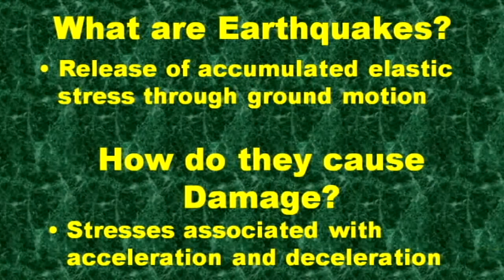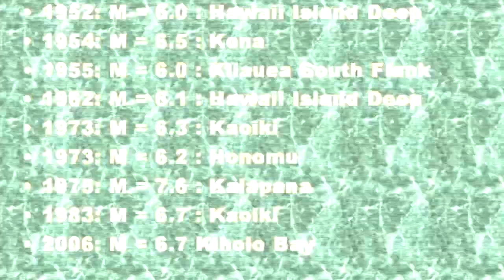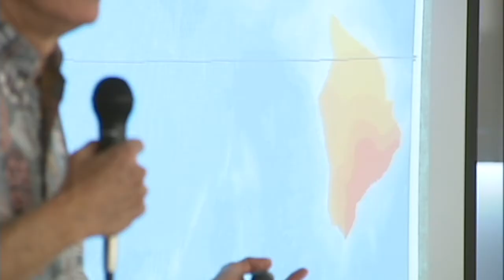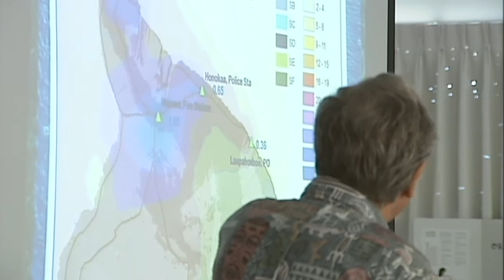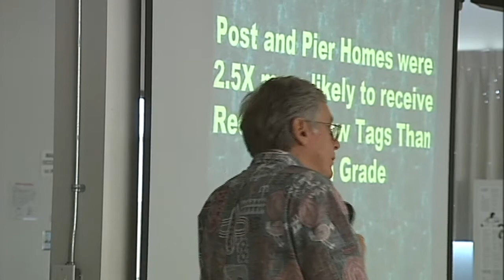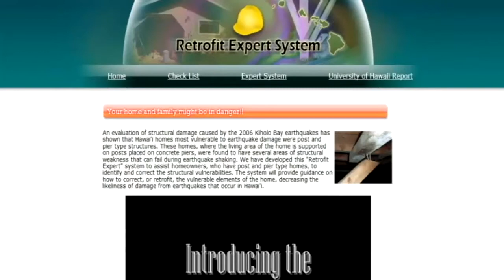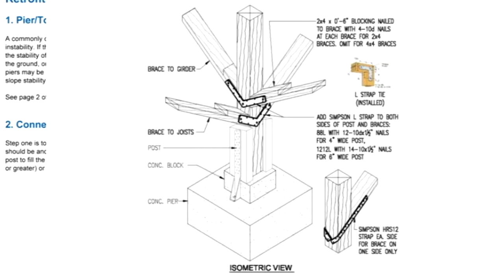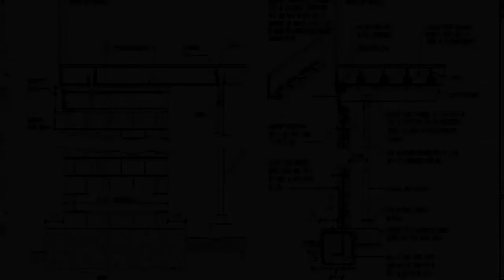The Next Big Quake on the Big Island: Retrofitting Your Post and Pier Home in Hawaii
Geochemist Don Thomas on Hawaii Island's earthquake history, and how to retrofit your post and pier home to withstand the next big one.